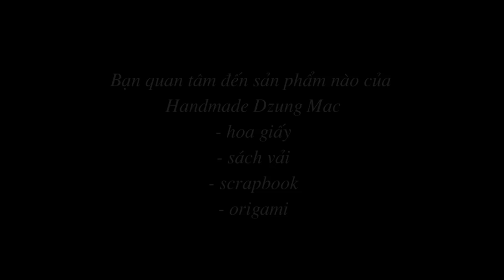Cách làm hoa giấy - Hoa hồng xoắn giấy nhún - cách xoắn và tạo cánh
Hướng dẫn chi tiết cách xoắn và tạo cánh hoa trong hoa hồng xoắn giấy nhún